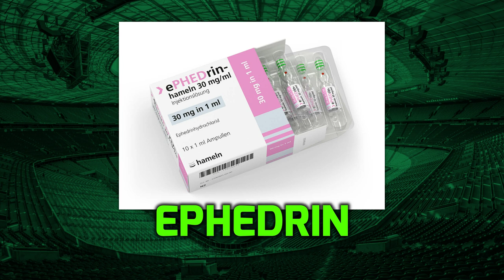4 WM Mythen, die viele bis heute noch glauben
Die 4 größten WM Mythen die viele Menschen bis heute noch glauben, obwohl sie falsch sind!!

Quellen